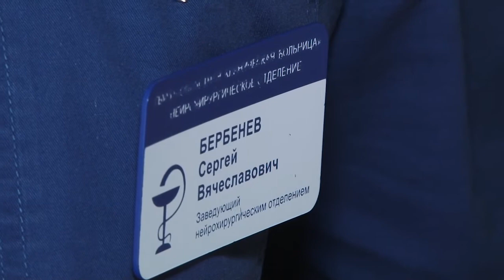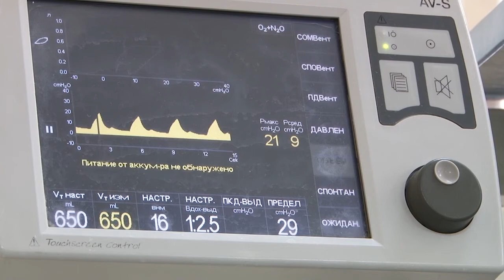Новые подробности аварии